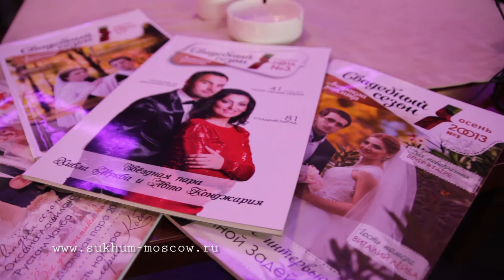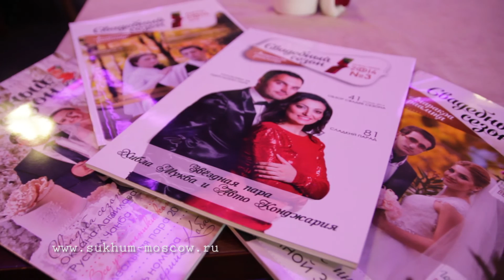Самая красивая пара Абхазии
Через несколько дней определятся финалисты очень интересного и популярного в Абхазии конкурса. Он широко обсуждается общественностью, несмотря на то, что проводится не так давно. Эта идея может быть идет немного в разрез с традиционным этикетом, в том смысле, что личные отношения людей, должны оставаться за кадром внимания общественности. Но, сделано все красиво, ненавязчиво и не вульгарно. Мы решили познакомиться с проектом поглубже.